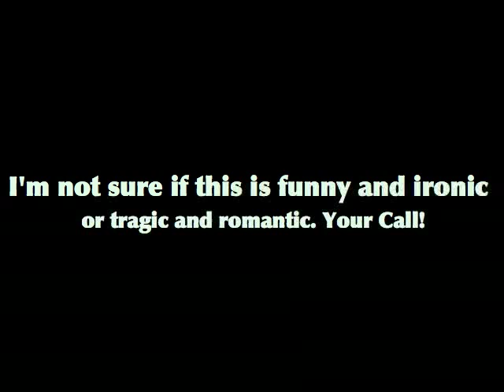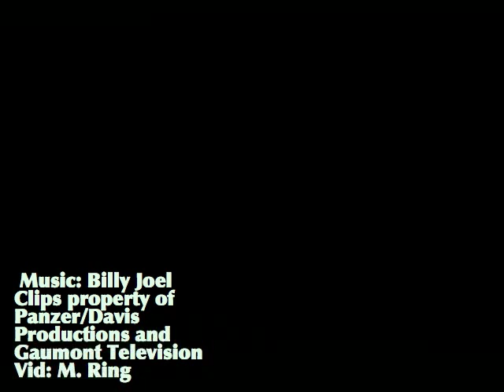METHOS:An Innocent Man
Like I said, you decide whether it's ironic or tragic. Personally I think it's a little of both, though it started out as a humor piece.
Again, thanks to go out to Billy Joel, Panzer/Davis Productions, Peter Wingfield, Tracy Scoggins and all the others